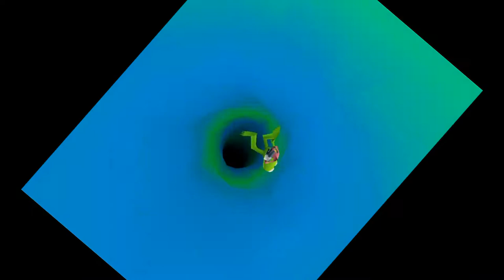PeePee's Game Reviews - Bean Burrito Bureau Play Muppet Monster Adventure Part 2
Should you buy the game?

This video edited by EnilaDep